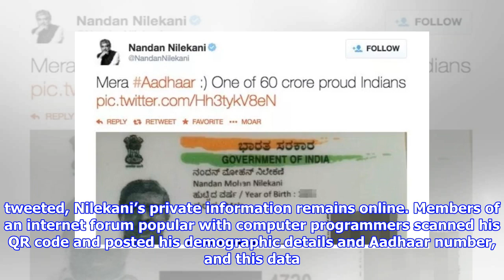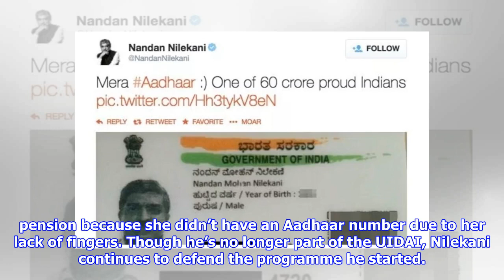It looks like the creator of india’s invasive national id accidentally tweeted his personal info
Citizens, residents, and visiting workers in India are required to submit all ten of their fingerprints and an iris scan to participate in the country’s controversial unique identifying number programme. The man behind that programme, Nandan Nilekani, for some reason tweeted a photo of his ID card with the numbers blacked out, but he didn’t redact the QR code. Nilekani spearheaded the programme known as Aadhaar when he served as the head of the Unique Identification Authority of India UIDAI from 2009 to 2014. As of April of last year, 1.14 billion people, or around 87 percent of India’s population, had been issued a number. In addition to biometric data, India’s unprecedented database contains demographic information, home addresses, and much more. In 2016, World Bank Chief Economist Paul Romer called Aadhaar “the most sophisticated ID programme in the world.” Having an Aadhaar number is required to participate in any of India’s numerous social safety net programmes, as well as to rece...